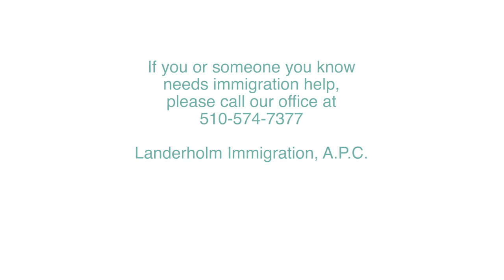Asylum Take Over